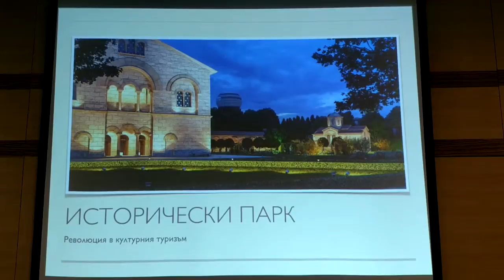Исторически парк във Варна